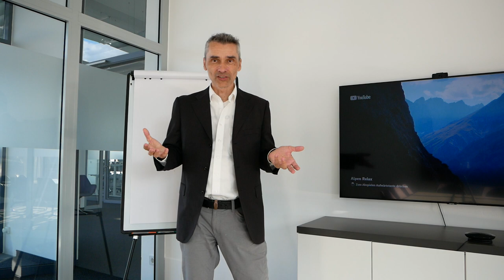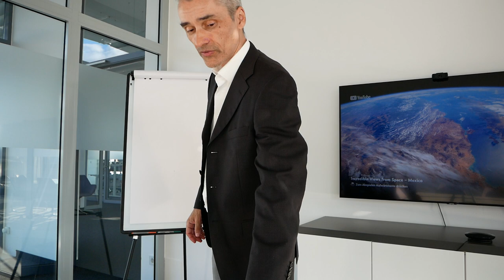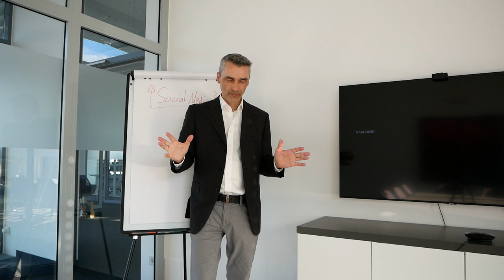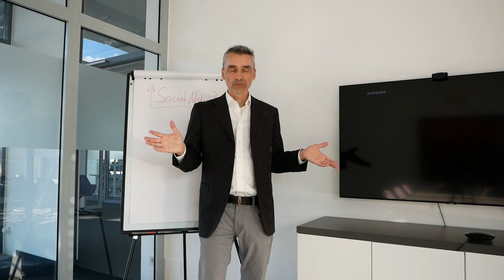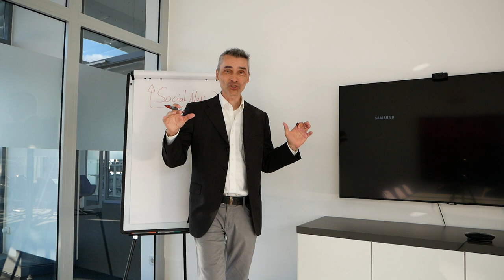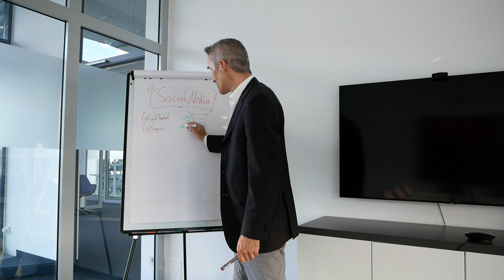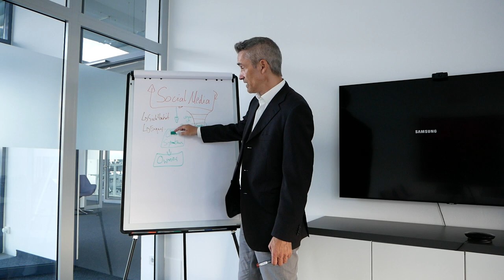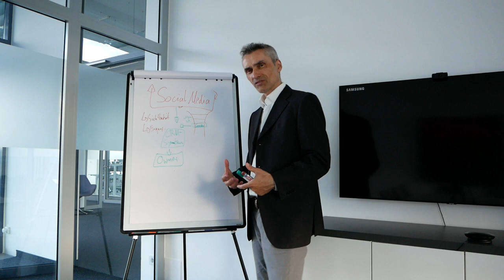Social Media Marketing Strategien richtig anwenden und verstehen lernen Teil 1/3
Teil 1/3 - Social Media Marketing: Worauf kommt es beim Social Media Marketing Manager oder Agentur wirklich an?

Happy Hunting!